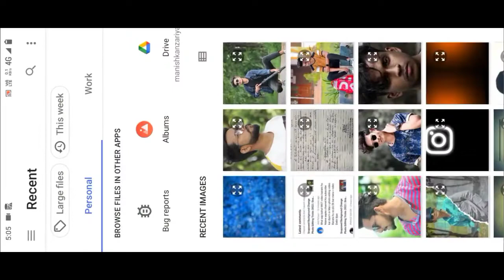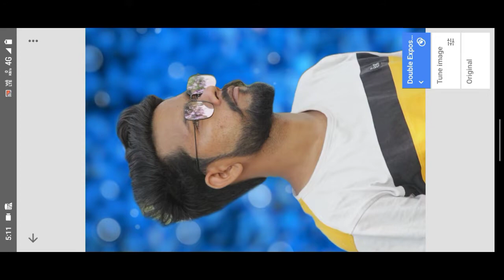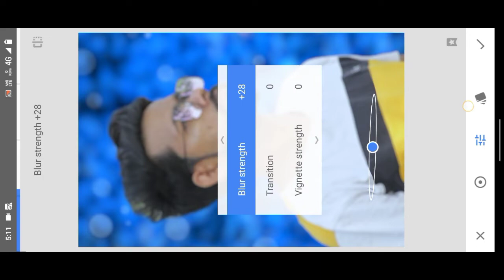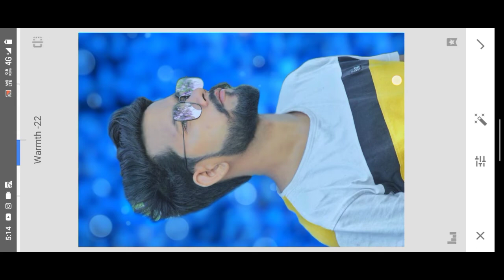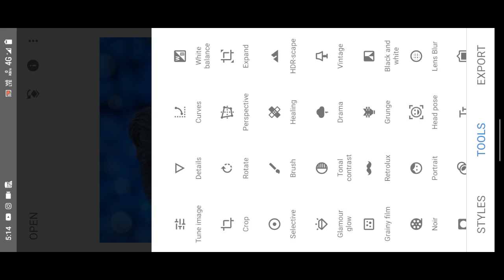Snapseed Background Change Photo Editing Tricks 2022 | Snapseed Face Smooth Photo Edit Tutorial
Snapseed Skin Smooth Photo Editing Trick
 Snapseed Background Colour Change Tricks
Snapseed Skin Smooth Photo Editing Tutorial
 Snapseed CB Photo Editing | White Skin | Skin Smooth
Tahir editz
Beru editz
Ss rajput edit
Aao jane sab kuch
Aarya editz
Munawar edits
Black tone

Creative Skin Smooth & Face White Photo Editing || Face Editing New Tutorial || Face Smooth Editing ||